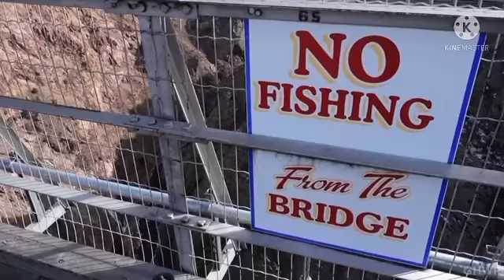TOP 5 सबसे खतरनाक पुल कमजोर दिल वाले लोग यहाँ ना जायें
hello dosto swagat hai aapka hamaare es channel video

maine es video mein aapko top 5 duniya ke sabse khatarnaak bridge btayen hai